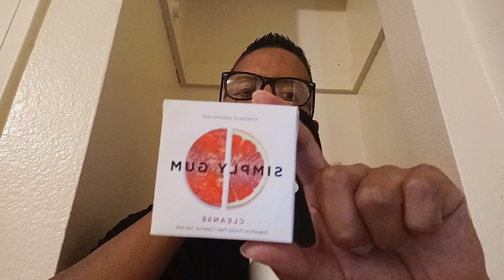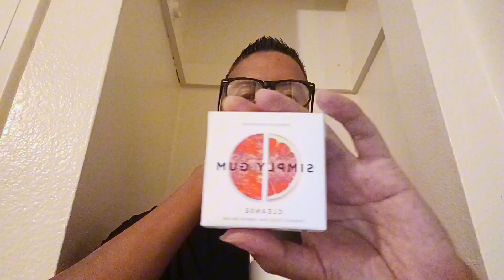ASMR CUPPED GUM CHEWING & WHISPERS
asmr cupped gum chewing and whispers contains sounds for sleep or relaxation.